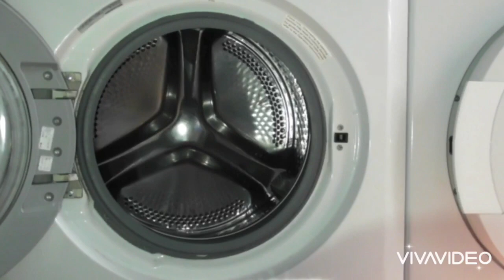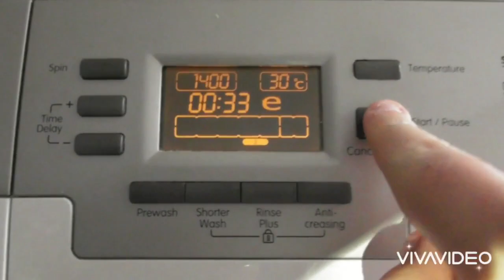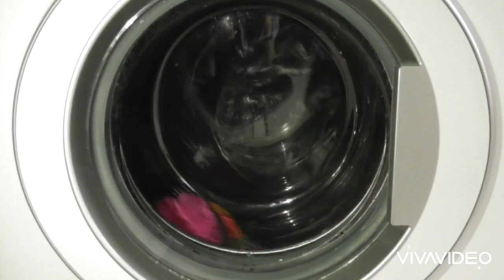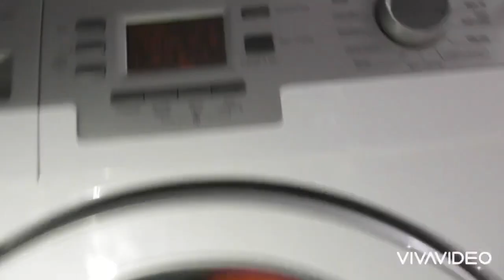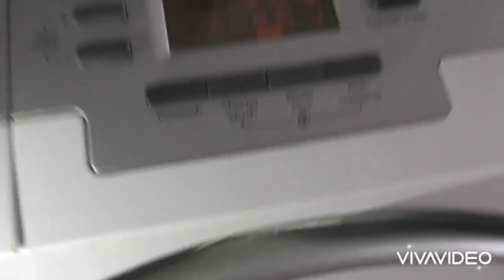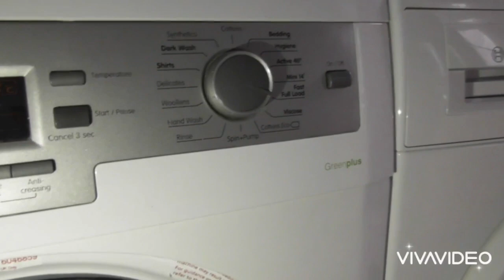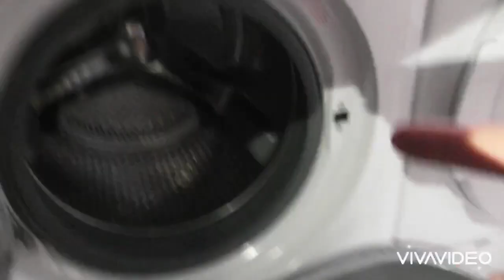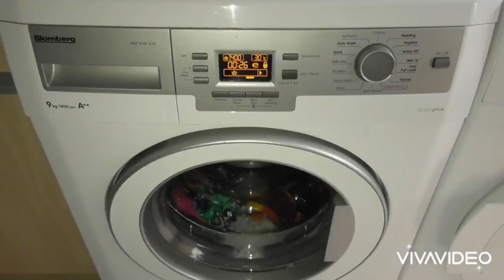Start Picnic Blankets Blomberg Greenplus WNF9448 AE20 Fast Full Load 30 Rinse Plus 1400rpm